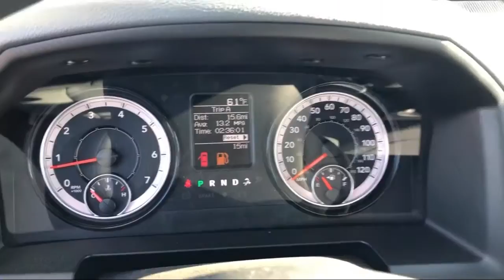2019 Ram 1500 CLASSIC Tradesman Elk Grove Sacramento Roseville Folsom Rocklin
2019 Ram 1500 CLASSIC Tradesman Stock Number: 59822D Vin:3C6JR6AT5KG722883.

8575 Laguna Grove Dr.